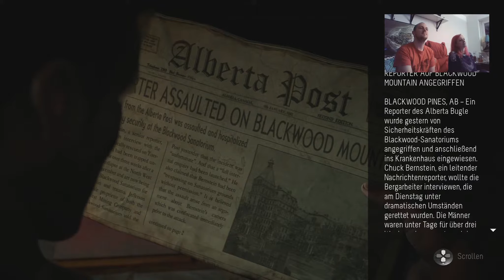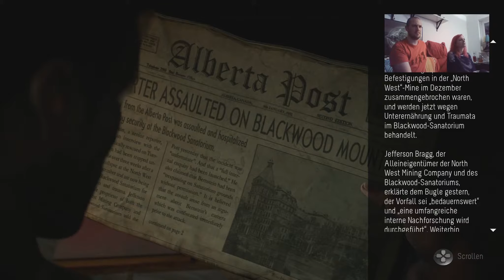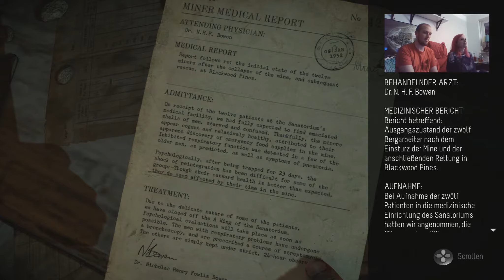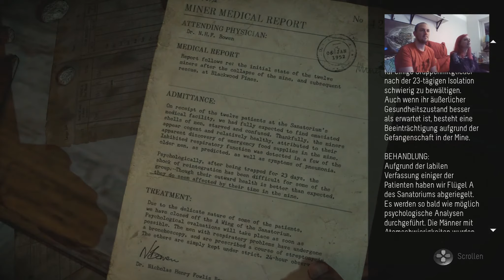Until Dawn [# 11] - [ 1080p & 60 FPS ] - Let's Play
Servus,

heute sind wir in Until Dawn unterwegs. Zur Seite steht mir die einzigartige Melly!

Ich bitte Sound Probleme, Sync Probleme bei der Facecam und auch den Aufnahmewinkel zu entschuldigen. Besser geht es noch nicht aber ich strenge mich an

Brennmeister

Wenn euch das Spiel gefällt dann schlagt hier zu:

oder